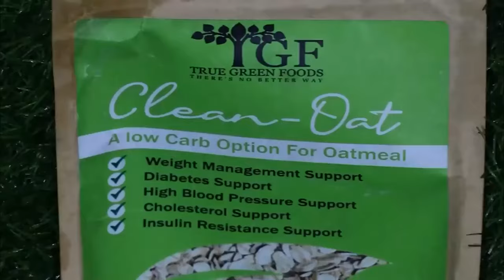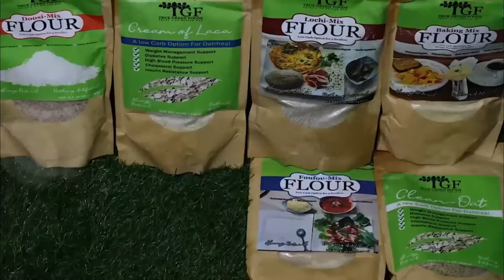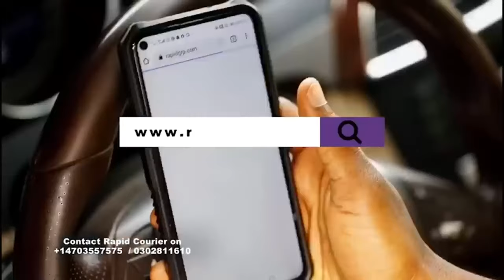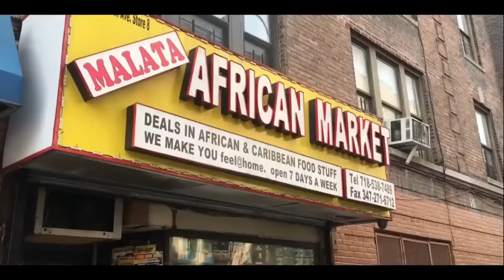Ghana today is the hell of the World -Dr. Hassan Ayariga